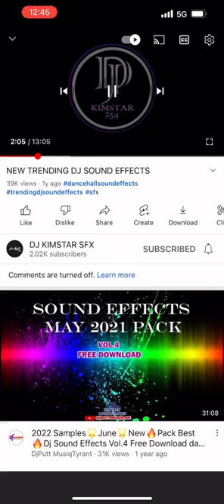Dj air horn sample